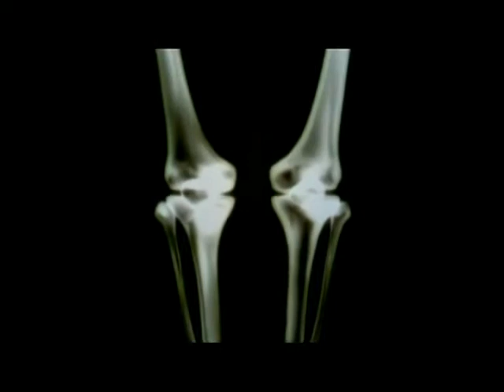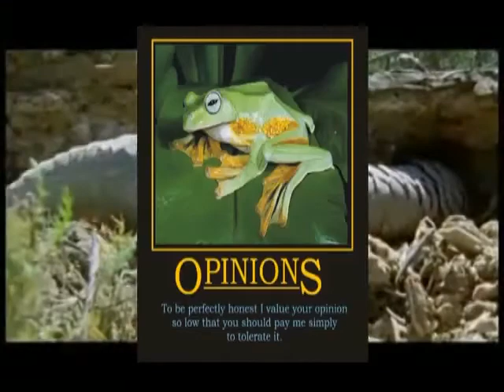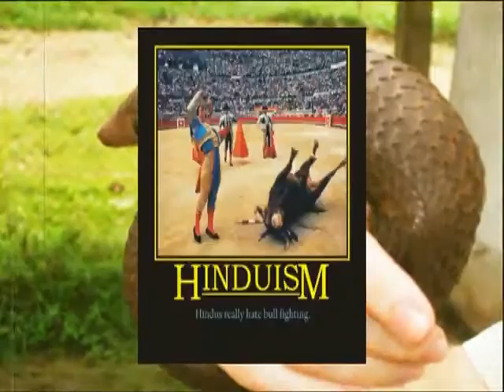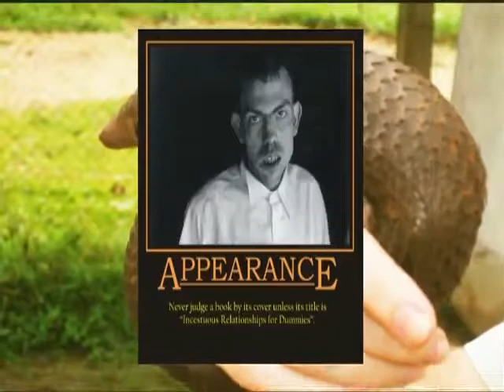SchlockOfGod can't handle the truth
Mirror.

Many creationists are creatard cowards. Some are bullying creatards.